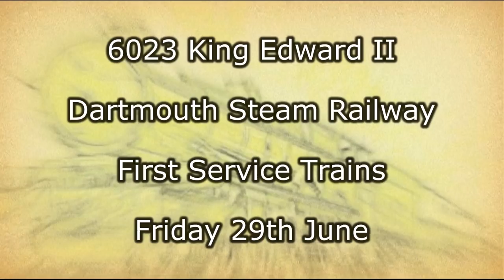6023 King Edward II First Depart from Kingswear plus a Special Celebration. 29th June 2018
The 3rd of 5 videos documenting the arrival and operation at,  and departure from the Dartmouth Steam Railway.

On a sweltering summer day 6023 makes her first “smokebox forward” depart from Kingswear, in difficult back-light the heat is tangible. As she gets into her stride we can hear the effects of the blast pipe modifications designed by Dr Jos Koopmans, made necessary by the shortening of the chimney in order to fit the mainline loading gauge. This involved converting the original single blast pipe into four mini pipes, resulting in not so much of a “bark” as a “woof”, and a slight whistle if you listen closely. However there is no doubt in my mind that keeping to a single shortened chimney was worth all the pain as to me it looks nicer than a double chimney. Later in the day “The Blue Thing” as it is affectionately known on the DSR, stops to pick up passengers at Greenway Halt sporting a J4A code on the smokebox in celebration of a “Happy Couple” on-board, associated with the railway and on their way to a reception in the Bay. Again the heady atmosphere of summer is almost overwhelming as KEII lifts the train with ease up the 1 in 75 to the overbridge at Coombe Lane where the regulator is closed for the coast into Churston Station at the top of the climb. The crew are clearly getting used to this very powerful locomotive hauling a diminutive seven coach load and with a high fire risk due to the very hot and dry conditions, in fact the "fire train" was seen hurrying down the line as I was packing the camera away, let's hope it wasn't too serious!